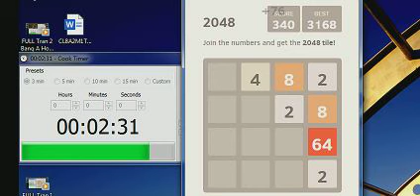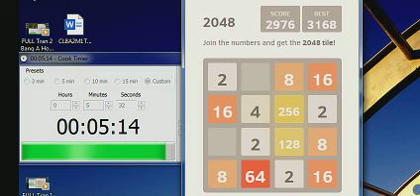[Tập 11] 2048 July Game - Vòng loại - Bảng C (3/4)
Omlet: Chính: choigamefreefire
Phụ: tannguyenpc
TN3 - Kênh giải trí
(Chưa có link)
TN4 - Kệnh tư liệu truyền hình
(Chưa có link)
Server yêu thích của mình
ip1: play.royalvn.net (Ports 19162) (Bản 1.16+) (die)
ip2: heromc.net (Ports 25565) (Bản 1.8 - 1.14)
ip3: pe.heromc.net (Ports 19162) (Bản 1.16) (hết vô đc)

CẢM ƠN CÁC BẠN VÌ ĐÃ XEM VIDEO!!!